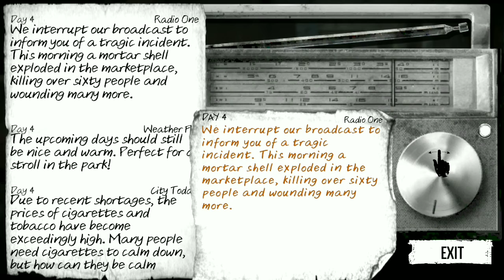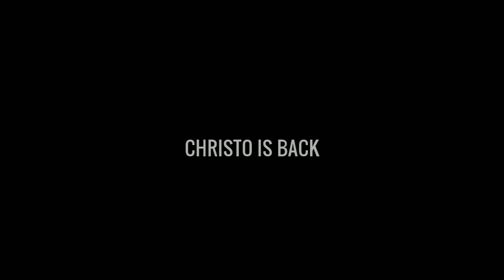Dapat Bantuan Dari Tetangga - This War Of Mine Indonesia #2